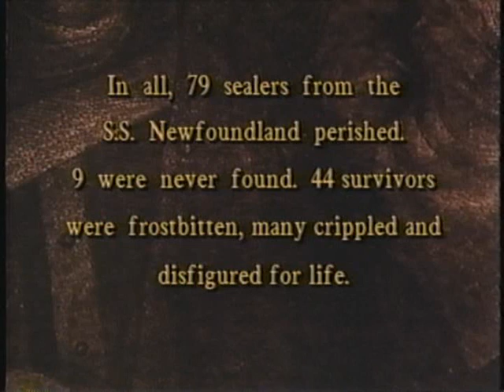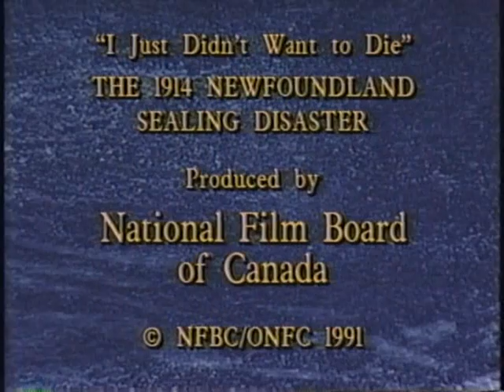Newfoundland Sealing Disaster 1914 Pt 2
Death on the Ice